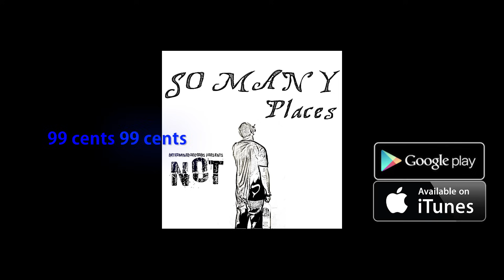Not - Mute The Hook {Official Video}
Determined Records LLC 2015 [Purchase Song .99 cent]
Produced : Don P Beats